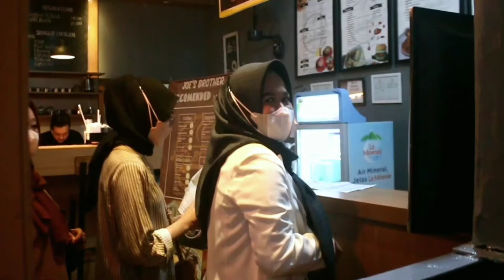Ramadhan is hare